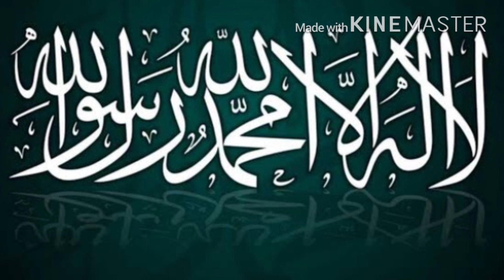Hudood e Taire Sidra Huzoor jante hain |17 September 2022